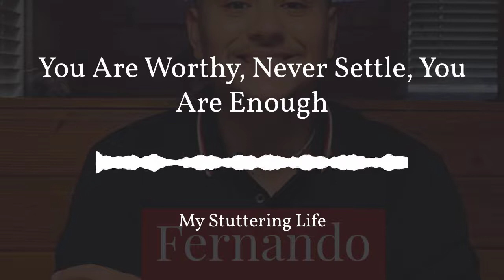My Stuttering Life Presents - You Are Worthy, Never Settle, You Are Enough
Today’s featured guest is Fernando Angulo.  Fernando is from California however he currently resides in Phoenix, Arizona.  He recently graduated with his Bachelor of Science degree in Exercise Science from Grand Canyon University.  He states that he is a lifelong stutterer however only until recently has it made an impact in his life.  His mission in life is helping people reach their true potential and it begins with health and wellness.  Fernando states that everyone deserves to tell their story and even an ounce of it can impact someone’s life for the better.  Lastly, Fernando states, “All voices deserve to be heard.” I believe that there is healing in sharing, and I want to thank Fernando for sharing his story with me today.

LINK

Thank you to Noah Swiderski (owner and producer of Briton Beats) for your outro music. For more information on Briton Beats, click this

If you would like to support this podcast, then I would love a cup of coffee